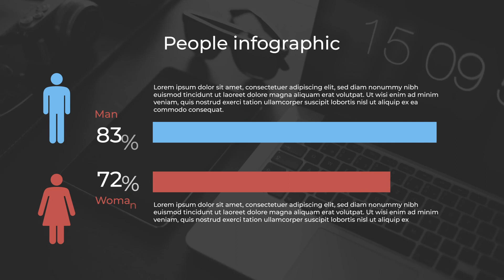After Effects Template - Infographic - People Charts Videohive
Project features:

MULTI PURPOSE
INFINITE SCALING
FREE FONTS
IN & OUT ANIMATION
SIMPLE DURATION CONTROL
VIDEO TUTORIAL
WORKS WITH ANY LANGUAGES
NO PLUGINS REQUIRED
BEGINNER FRIENDLY
It does not require deep skills in AE